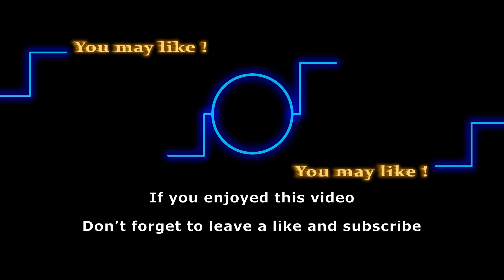Linden Ashby (Cameron) wraps up Y&R stint, Reylynn Caster (Faith) leaving too? Y&R Comings & Goings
Linden Ashby just gave us a little heads up on what's coming for his character and it's a bittersweet feeling. If you want to know the full deets on this, make sure to watch this video till the end.